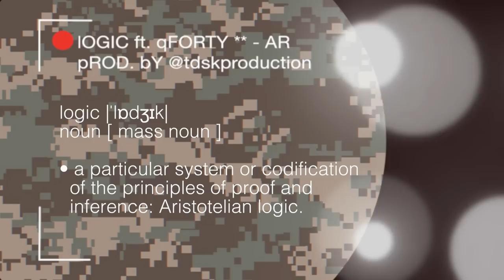AR - LOGIC (ft. Clevlandburke) (prod. tdskproduction)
Trinidad and Tobago | Caribbean Rap